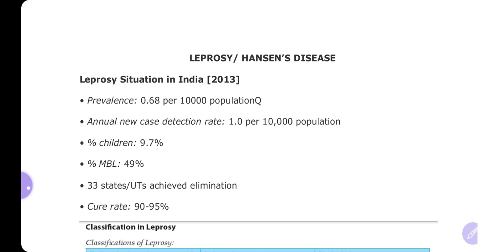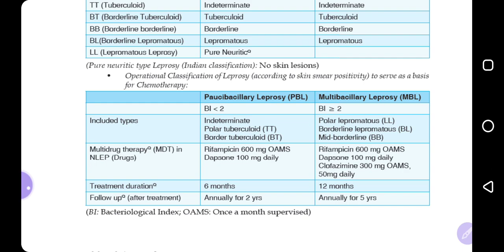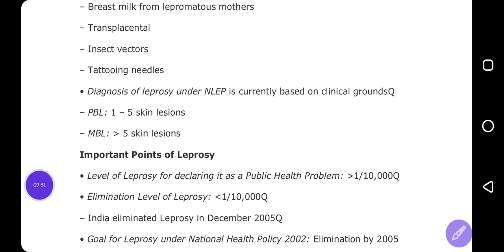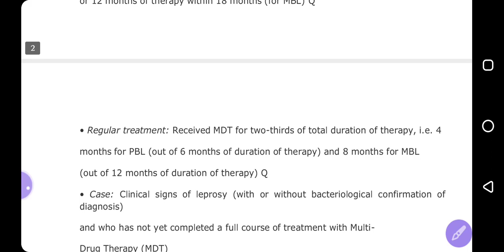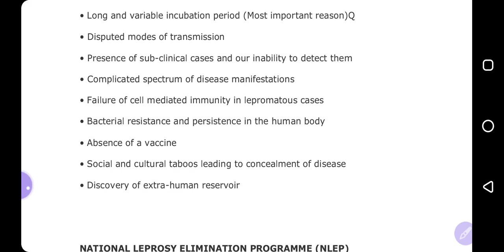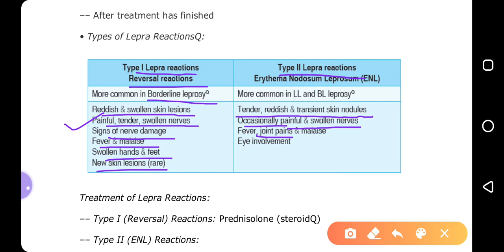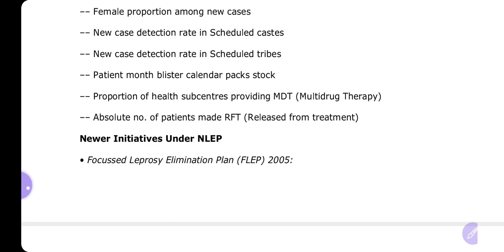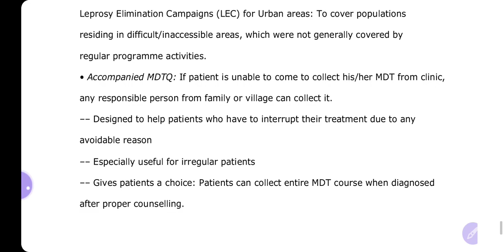LEPROSY DISEASE & NATIONAL LEPROSY ELIMINATION PROGRAM.